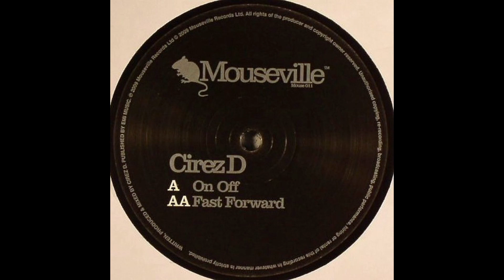Cirez D - On Off (2009)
Cirez D – On Off / Fast Forward
Label: Mouseville – Mouse 011
Format:
Vinyl, 12", 33 ⅓ RPM
Country: Sweden
Released: Jul 2009
Genre: Electronic
Style: Techno, Electro

Tracklist:
A  On Off
AA  Fast Forward